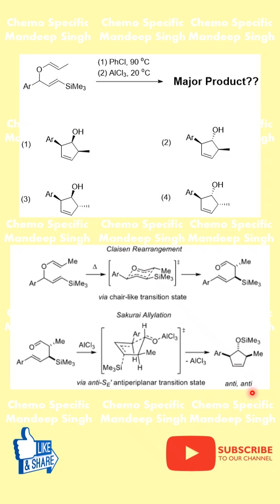Claisen-Sakurai CASCADE REACTION Secrets Revealed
This video quickly explains how to determine the major product in a Claisen-Sakurai cascade reaction using allyl vinyl ether, a classic example in organic chemistry. It highlights the key transition states and the reasoning behind the product outcome, providing a clear reaction mechanism. Viewers gain insight into predicting the major product and understanding complex organic reactions. 🌟